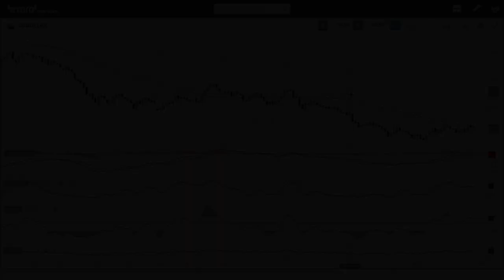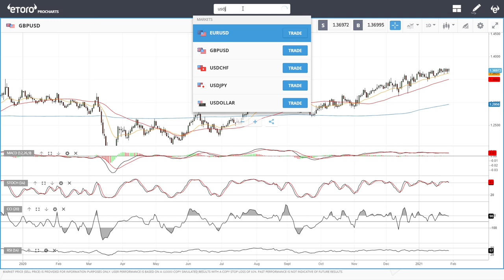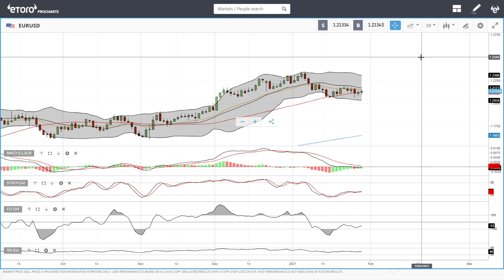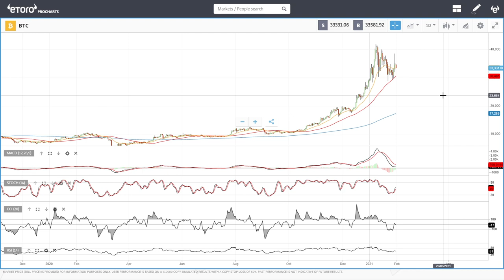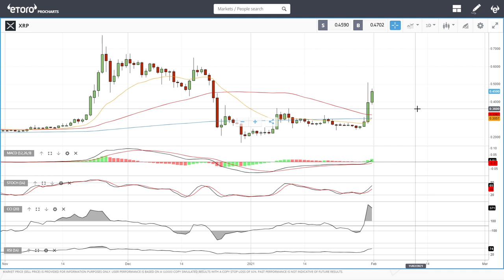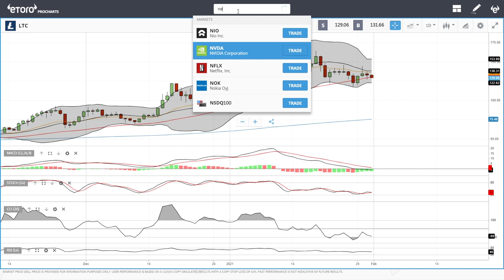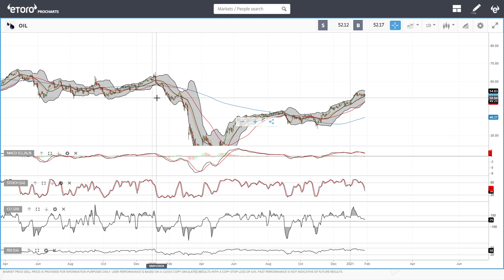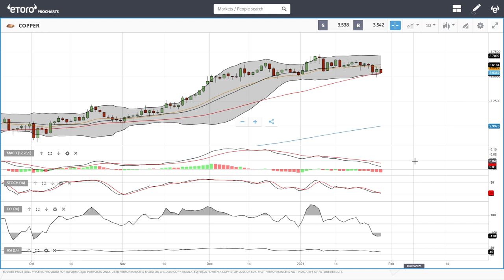Bitcoin, Ethereum, XRP, Litecoin, NEO, WTI Oil, Natural Gas, copper, EUR/USD, GBP/USD February 01